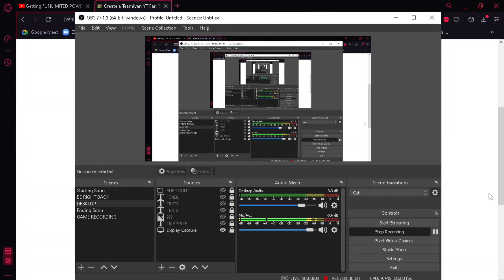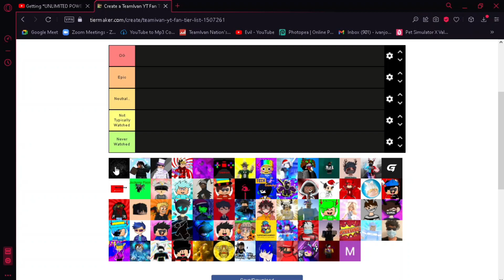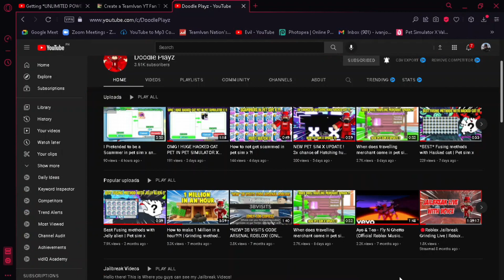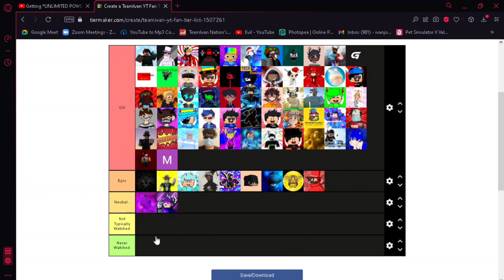🌟 *RANKING* TEAMIVAN MEMBERS 2022 | HONEST OPINIONS 🌟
Use the Format: TNYT_(your username) to join/support My Bedwars Clan! Thx! Happy Joining!

👑 Official Merchs! 👑

About Roblox:  ROBLOX is an online virtual playground and workshop, where kids of all ages can safely interact, create, have fun, and learn. It’s unique in that practically everything on ROBLOX is designed and constructed by members of the community. ROBLOX is designed for 8 to 18 year olds, but it is open to people of all ages. Each player starts by choosing an avatar and giving it an identity. They can then explore ROBLOX — interacting with others by chatting, playing games, or collaborating on creative projects. Each player is also given their own piece of undeveloped real estate along with a virtual toolbox with which to design and build anything — be it a navigable skyscraper, a working helicopter, a giant pinball machine, a multiplayer “Capture the Flag” game or some other, yet­to­be­dreamed-up creation. There is no cost for this first plot of virtual land. By participating and by building cool stuff, ROBLOX members can earn specialty badges as well as ROBLOX dollars (“ROBUX”). In turn, they can shop the online catalog to purchase avatar clothing and accessories as well as premium building materials, interactive components, and working mechanisms.